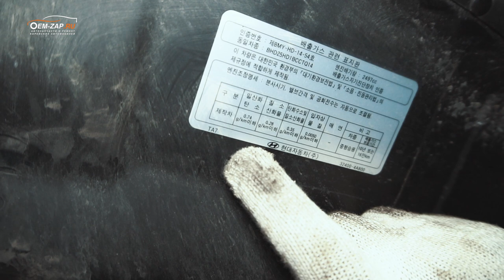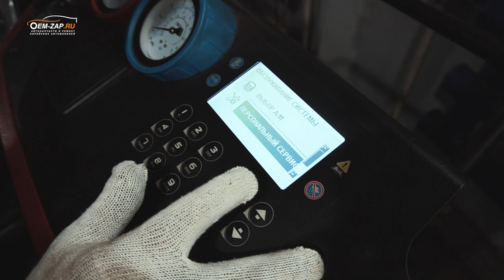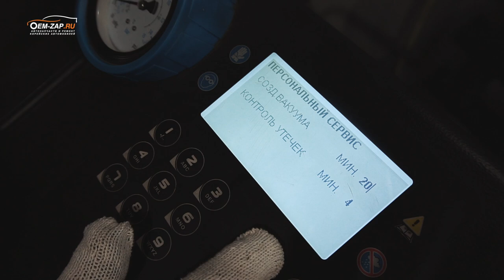Готовим автомобиль к лету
Для комфортного передвижения в летний период необходима бесперебойная работа системы кондиционирования. Кондиционер система многокомпонентная и сложная. Поломка любого из узлов, способна вывести из строя  всю систему. Чтобы этого не произошло необходимо провести тщательную ревизию всех трубок и соединений на предмет утечки. Промыть радиаторы и дозаправить фреон. Так же нужно уделить внимание всем остальным жидкостям: антифриз, тормозная и конечно масло, у каждой жидкости в автомобиле есть свой срок службы. А как это сделать наиболее эффективно и быстро учимся у Анатолия в этом видео.

Находимся по адресам:
👇👇👇👇👇👇👇👇👇ЖМИ КНОПКУ "ЕЩЁ"👇👇👇👇👇👇👇👇👇

Север
🕘🔛🕗 График работы: с 9 до 20 без выходных.